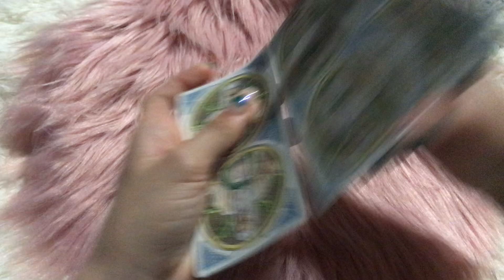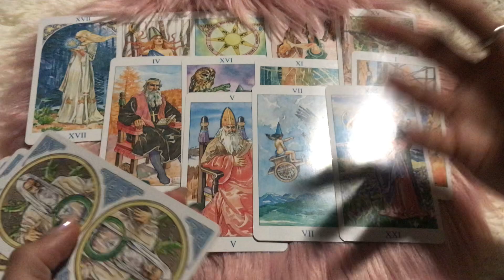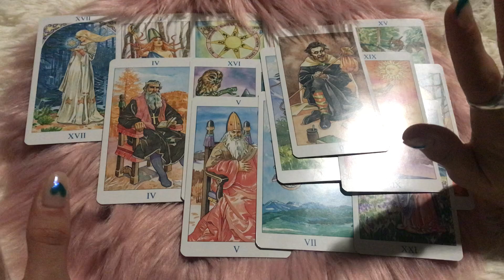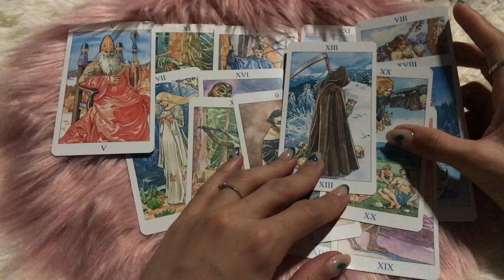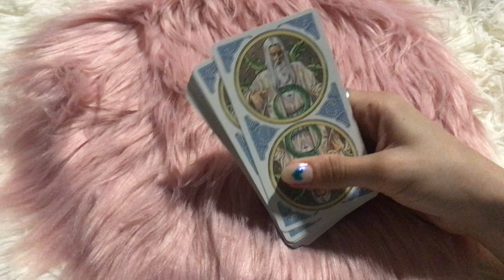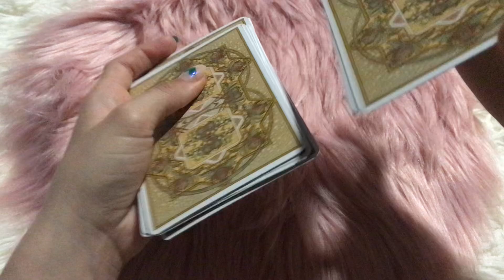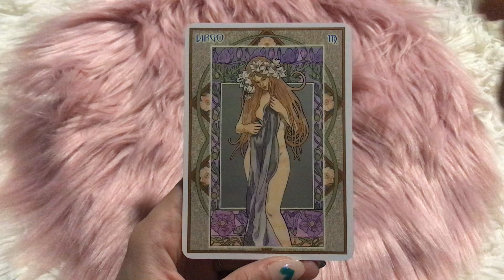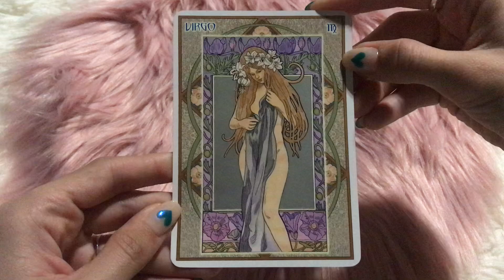ESCORPIO tu AMOR te sirve de APOYO pero cuidado con INSEGURIDADES y MALAS INFLUENCIAS desconfía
¡Sígueme para ver más mensajes del horóscopo, tarot y oráculos!